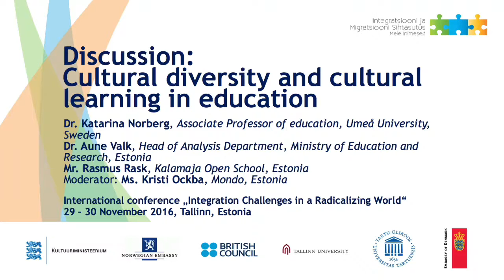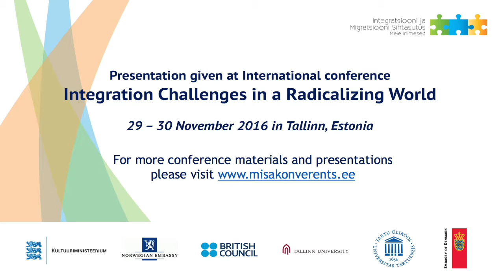Discussion: Cultural diversity and cultural learning in education